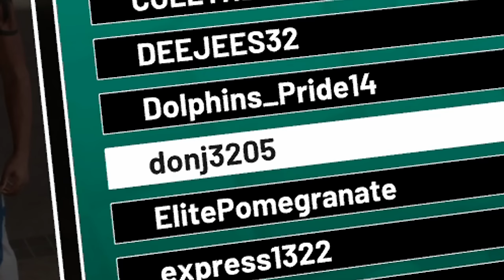I JUST WANNA PLAY PARK! NBA 2K19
While looking to play some park, Troydan runs into a familiar face